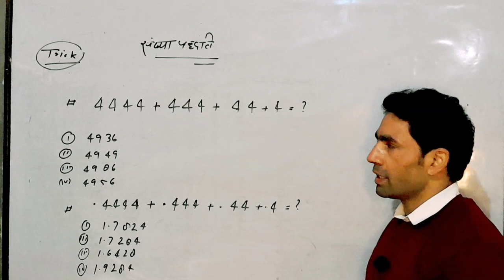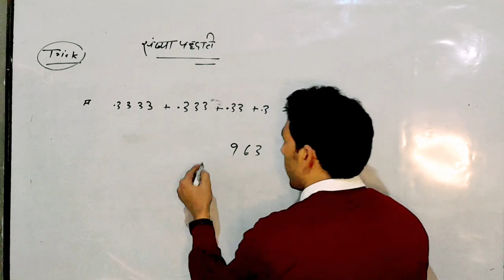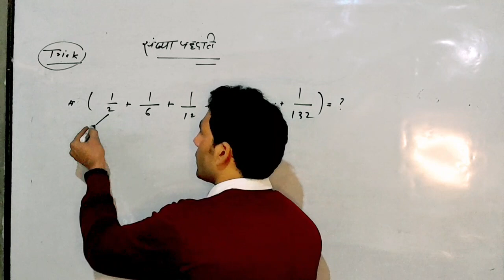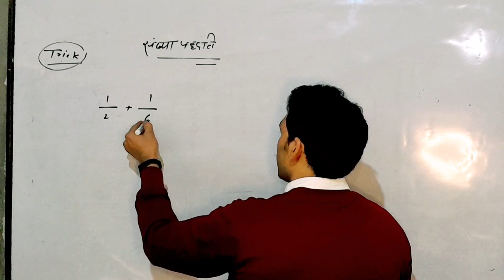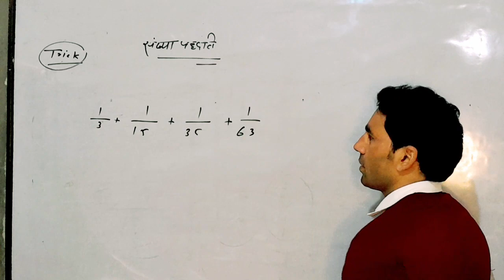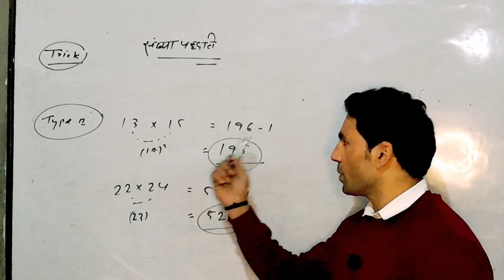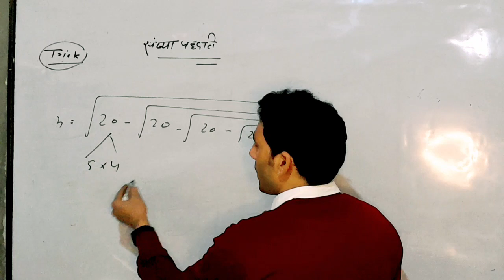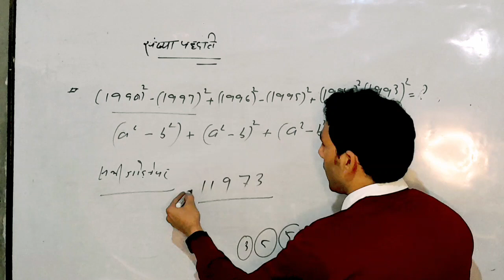संख्या पद्धति।। Number system ## Trickly method ## essaymath आसान तरीका एक ही class में सब cover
संख्या पद्धति।। Number system ## Trickly method ## essaymath आसान तरीका एक ही class में सब cover ##trickly numbersystem essaymath sscmts cpo # sscchsl #
Sscgd
ssc chsl
ssc cpo
ssc Delhi police
up police
upsssc pet
ssc cgl

NDA
UPSC
UPSSSC VDO
UPP
CPO SI
Unique method
trickly method
NDA
ESSAY MATH BY S. Khan sir